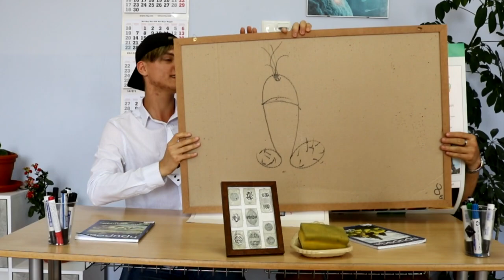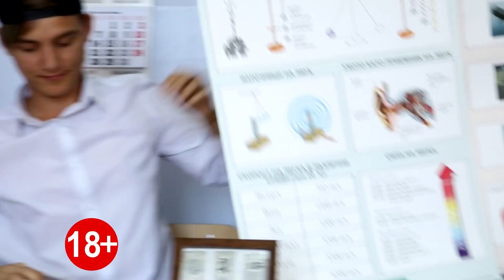Sofia News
Ако ви е харесало това видео може да го харесате и споделите. Ако искате още такива видеа абонирайте се за мен и за моя екип